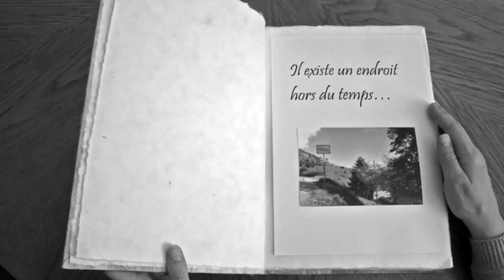Relais des Chasseurs Chiboz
Restaurant d'altitude sur les hauts de Fully en Valais proposant une cuisine authentique et raffinée. Terrasse panoramique, ardoises de viandes, fondues en été...